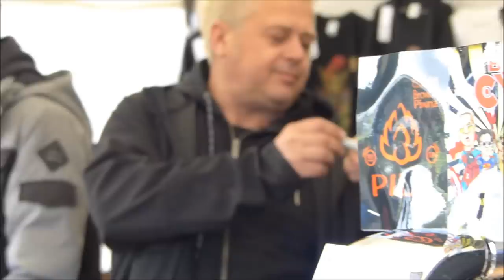Big Cyc na Wrocławskim Festiwalu Dobrego Piwa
Relacja z wizyty zespołu Big Cyc na stoisku Browaru Piwna podczas VI Wrocławskiego Festiwalu Dobrego Piwa i promocji piwa American Wheat, uwarzonego specjalnie dla zespołu.